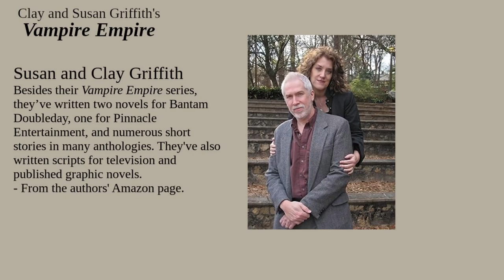Clay and Susan Griffith's Vampire Empire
Vampires have been done do death but is it possible to still make them interesting? The series “Vampire Empire” has a fresh approach that just might bring them back to un-life.